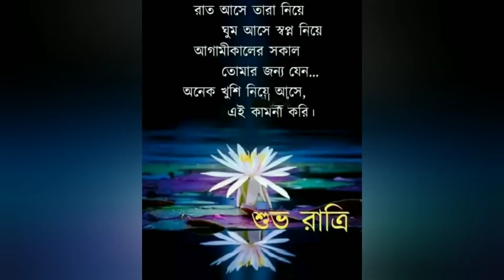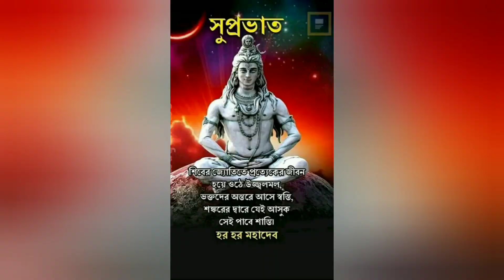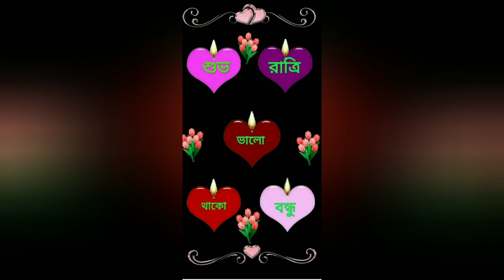August 3, 2021